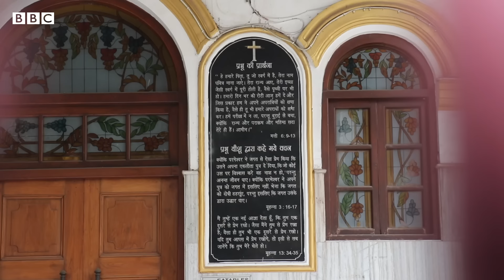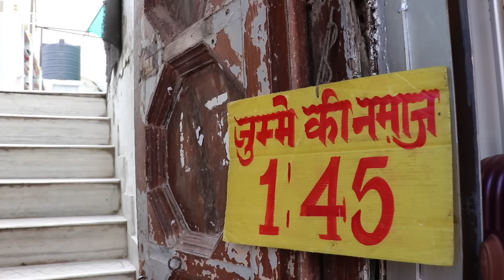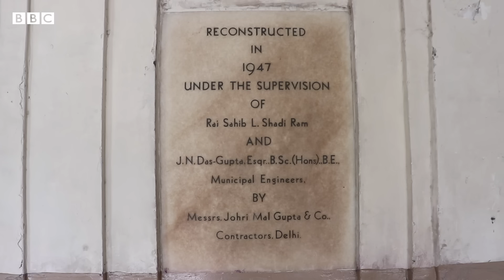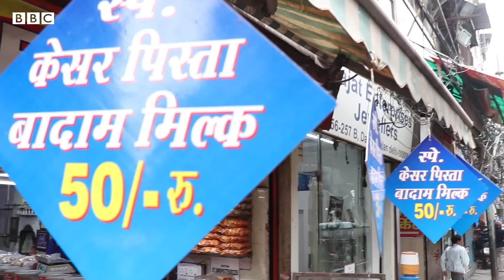Chandni Chowk Story : Mughal Era, Ghalib, Indian History को समेटे चांदनी चौक की कहानी. (BBC Hindi)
भारत की राजधानी दिल्ली में चांदनी चौक का अपना ही ख़ास स्थान है. लाल क़िला, गुरुद्वारा शीशगंज, बल्लीमारान, ग़ालिब की हवेली और परांठे वाले गली जैसे अनगिनत पहचान चांदनी चौक के साथ जुड़ी हैं. भारत के इतिहास से लेकर संस्कृति और खानपान तक का हर रंग यहां कि गलियों में मिल जाता है. वक़्त बदलने के साथ चांदनी चौक की सूरत भी बहुत बदल गई. उसी बदलते हुए चांदनी चौक में घूमते हुए मशहूर इतिहासकार राना सफ़वी हमें चांदनी चौक की पूरी कहानी बता रही हैं.

शूट: देबलिन रॉय और गौरव राजपूत
एडिटिंग: देबलिन रॉय